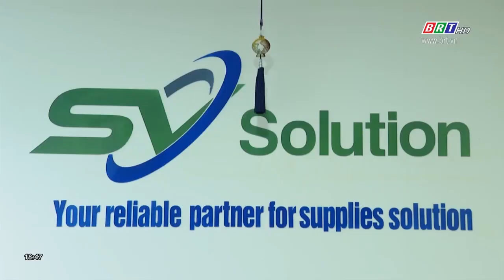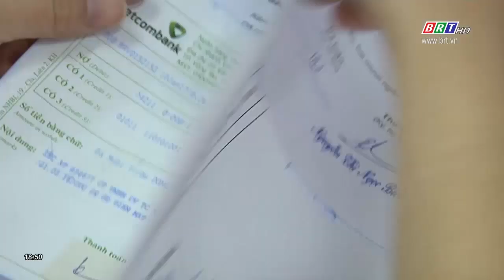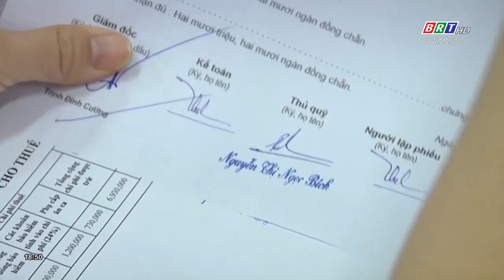Đảng bộ doanh nghiệp ngoài nhà nước tại TP. Vũng Tàu: Phát triển tổ chức Đảng và Đảng viên | BRTgo